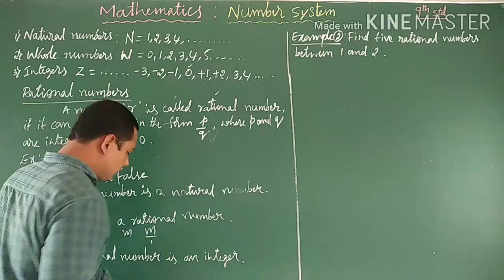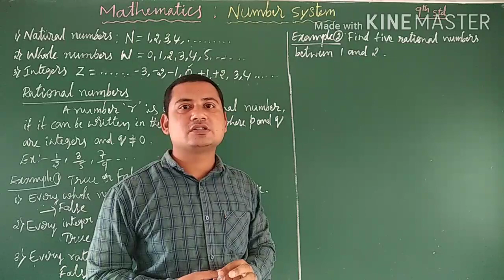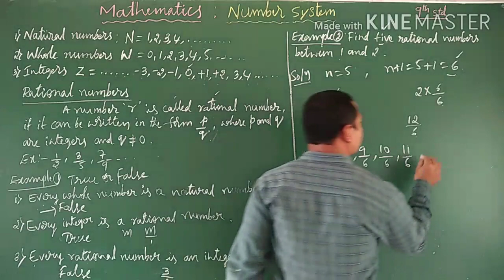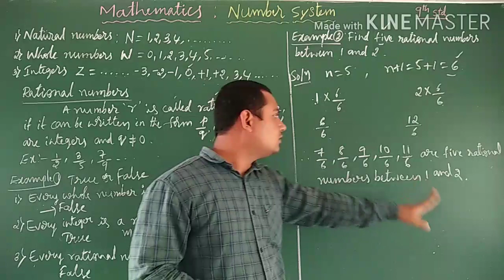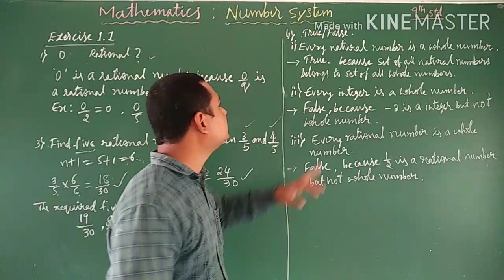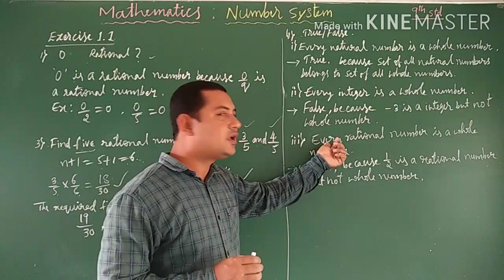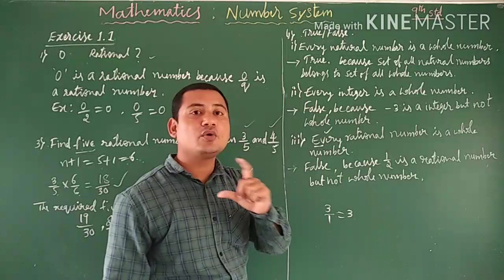9th Standard Mathematics Number system Part - 01 By Prakash Naik L.S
9th Standard Mathematics Number system Part -  01 By Prakash Naik L.S